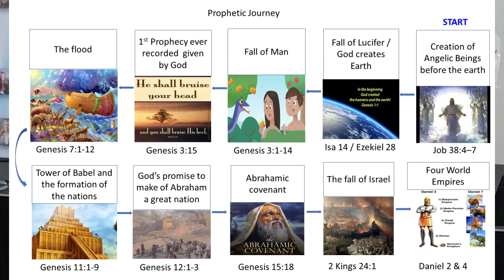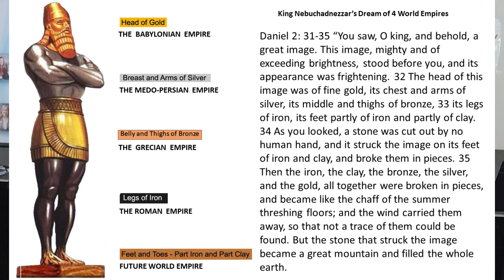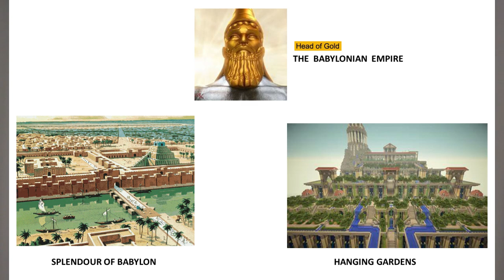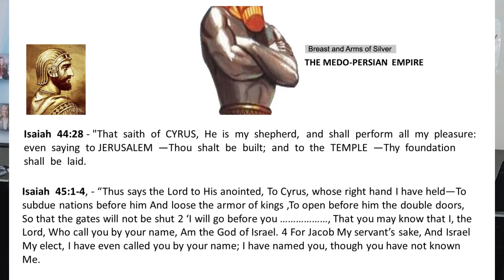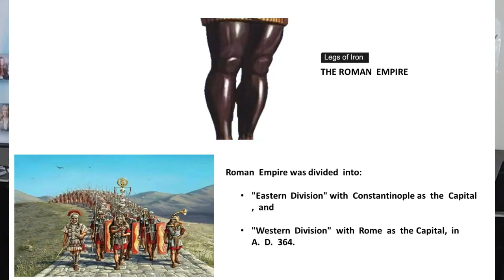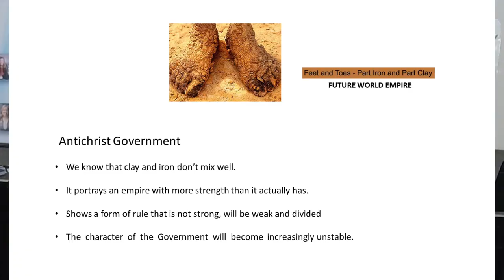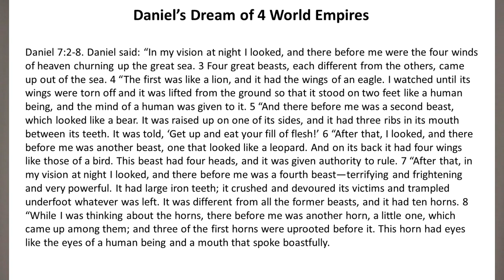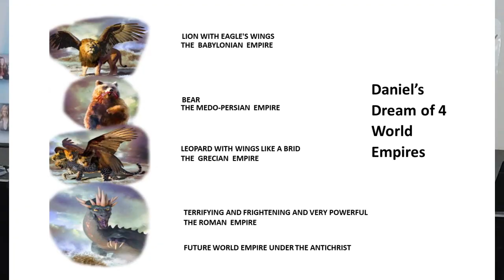Journey Through Bible Prophecy. Pt.5